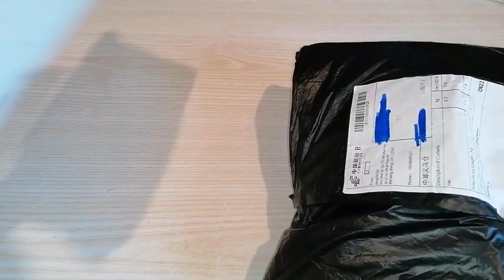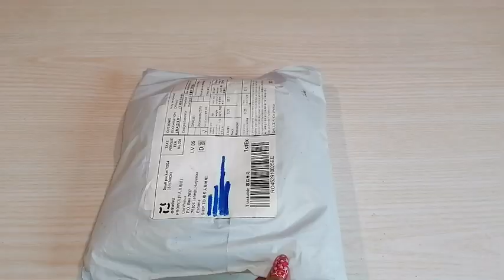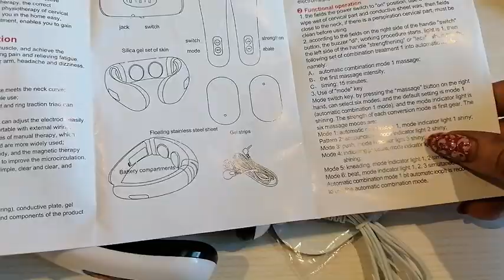Большая распаковка с AliExpress#Бейсболки#Платья для принцесс#Импульсный массажёр..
Доброго времени суток, дорогие друзья! Сегодня у нас большая распаковка! Сегодня бейсболки, платья для принцесс и импульсный массажёр. Надеюсь вам видео понравится) Приятного вам просмотра!

Дорогие друзья! Это очень поможет развитию канала) Заранее спасибо вам!

Чтоб покупать выгоднее регистрируйтесь на сайте ePn Ceshbek сервис! С помощью его можно проследить динамику товара, и купить по более выгодной цене. Так же за каждую покупку во многих интернет магазинах Вы имеете возврат денег от 5.5% и выше процентов!